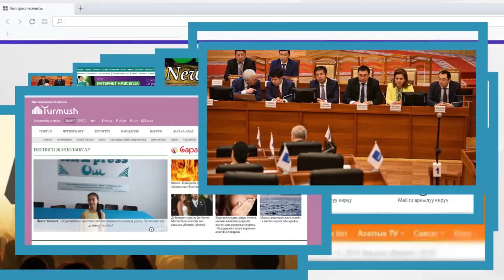Сот С. Жапаровду үй камагына чыгаруу чечимин четке какты | Келдибековдун 3 күнү бар | Сайтка Саякат